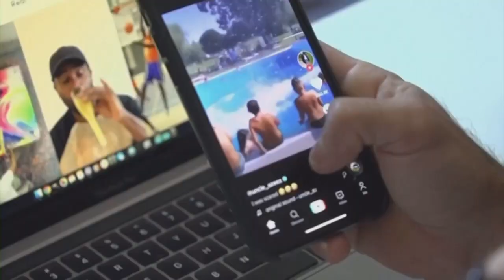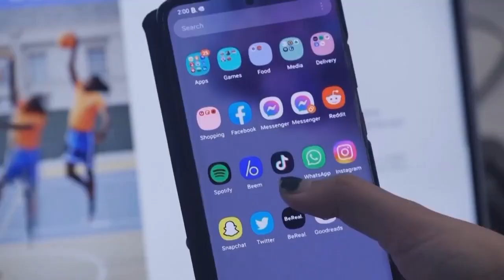ADOLESCENTE MORRE APÓS FAZER DESAFIO DO TIKTOK!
Um adolescente, de 13 anos, teve uma overdose de benadryl (um medicamento para as alergias), em um desafio para a rede social TikTok!